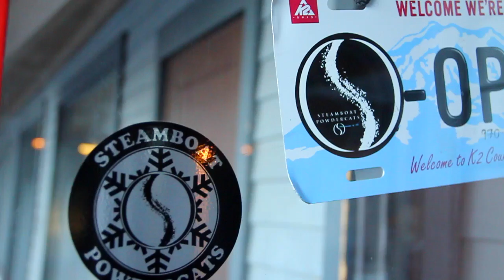Steamboat Powdercats STARS Camp 2015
Skiing powder with Steamboat Adaptive Recreational Sports!!!